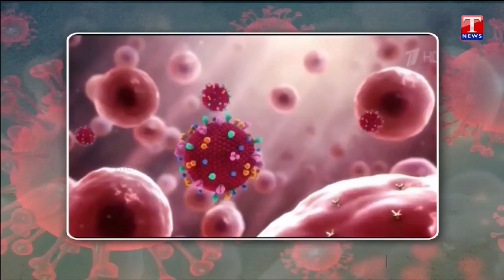ప్రపంచ దేశాలను వణికిస్తున్న ఒమిక్రాన్ : Special Discussion on Coronavirus Omicron Variant |T News